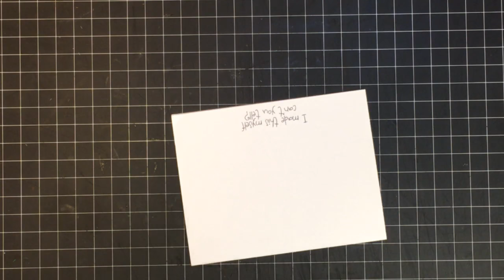Tiny slat basket and a die cut basket